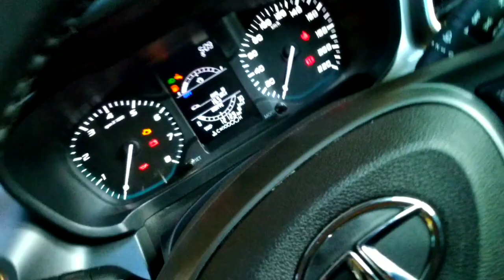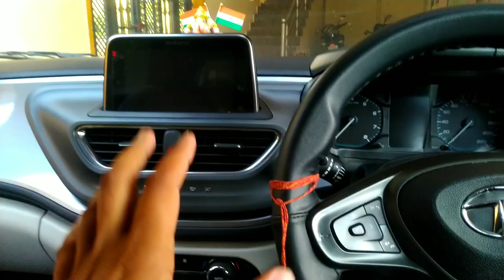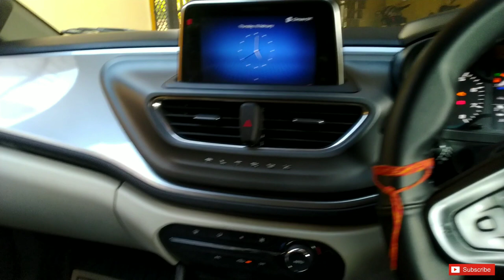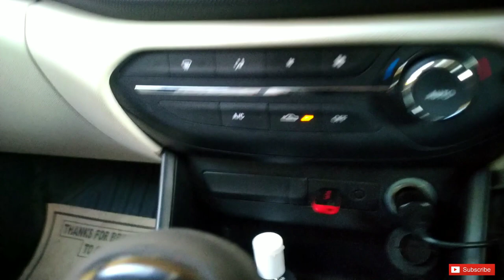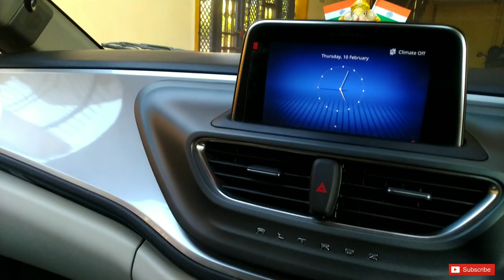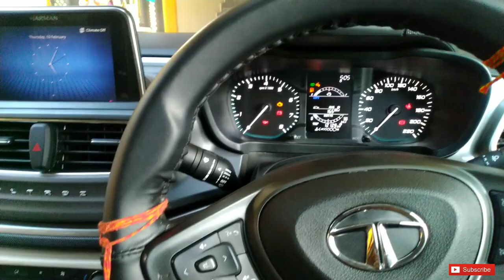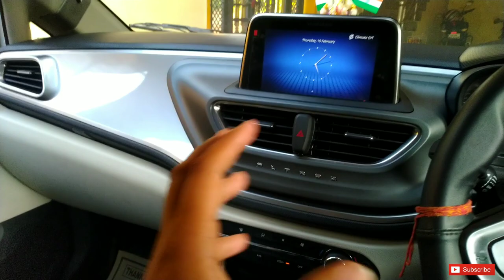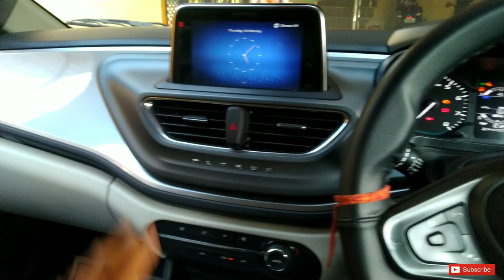Most Important Car Accessories | Essential Accessories for your Car | Best and Must have Accessories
Hello Everyone,
My Name is Ankur Dwivedi from Raipur Chhattisgarh.

In this video I'll let you know about some must have accessories in your car so as to improve the overall experience of the vehicle.
These are some must have accessories which will definitely improve your car feel and ambiance.

Go throught the video for accurate details.

If you want to know more about the Tata Altroz then do checkout the playlist.

JAI HIND